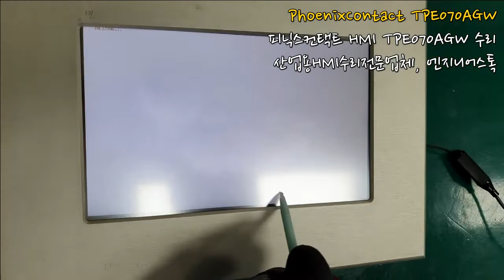피닉스컨택트 터치패널수리 / 터치파손 Phoenix Contact TPE070AGW / 피닉스 컨택트 TPE070AGW 터치패널 터치동작테스트 영상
터치파손으로 입고된 Phoenix Contact TPE070AGW  제품입니다.
자주 들어오는 터치제품으로 터치를 포함하여 다수 부품이 미리 구비되어있는 상태여서 빠르게 수리하여 출고대기중에 있습니다:)

피닉스컨택트 터치패널수리 터치파손 HMI수리
산업용HMI수리전문업체 엔지니어스톡
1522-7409